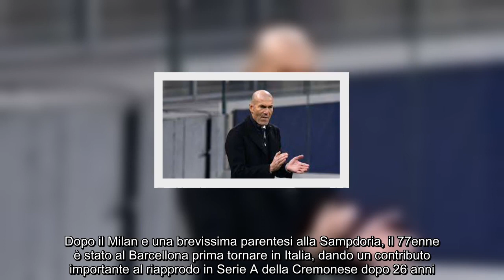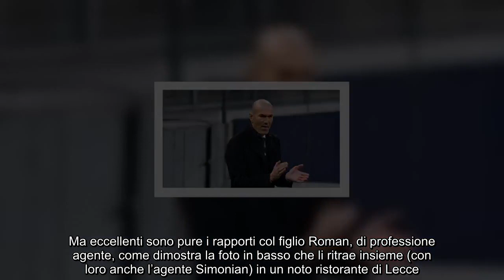Braida consulente del Bayern il nome per il post Tuchel ESCLUSIVO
L’ex dirigente di Milan e Barcellona si è già incontrato con Karl-Heinz Rummenigge a Monaco di Baviera. Ecco il suo possibile ruolo